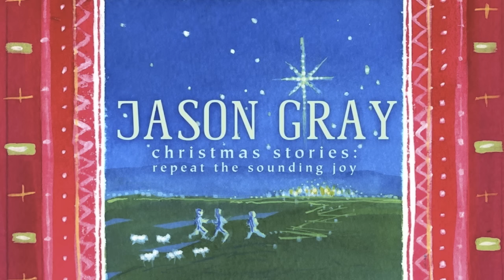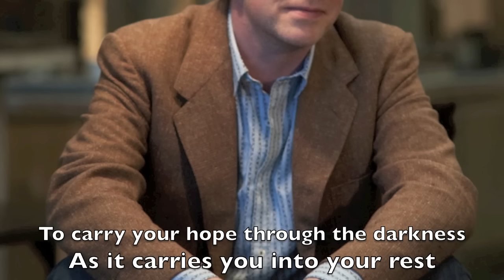Jason Gray - "Ave Maria" (Official Lyric Video)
The official lyric video for Jason Gray's song "Ave Maria"

Lyrics:
She picks the flowers in the morning
Tucks just a few in her hair
The joy of her mother and father
As she spins around unaware

She carries her song into evening
And the dreams of all little girls
She carries the bread to the table
She carries the hope of the world

Ave Maria
Ave Maria

Angels can carry glad tidings
Or burdens to bear in the dark
Love can take both fear and wonder
And hold them inside the same heart

You carried hope and a promise
You carried shame and disgrace
Which was the heavier burden
That drew lines in a little girl’s face?

Ave Maria
Gratia plena
Dominus tecum
Benedicta tu in mulieribus
Et benedictus
Et benedictus fructus ventris
Ventris tuae, Jesus

Held by the love you were holding
Is this what it means to be blessed?
To carry your hope through the darkness
As it carries you into your rest

Ave Maria
Ave Maria